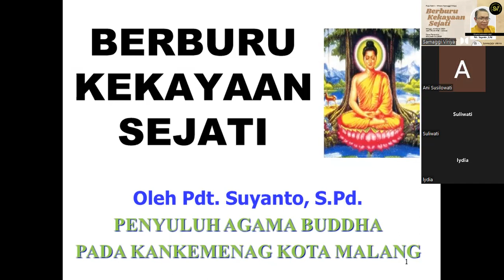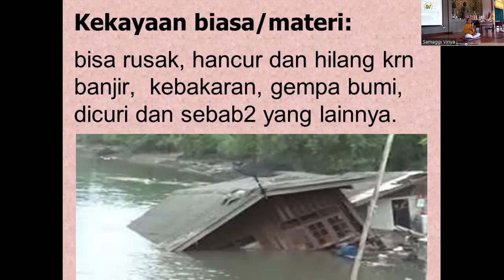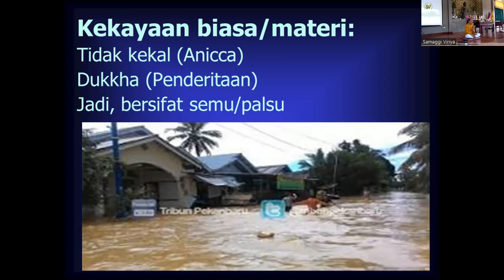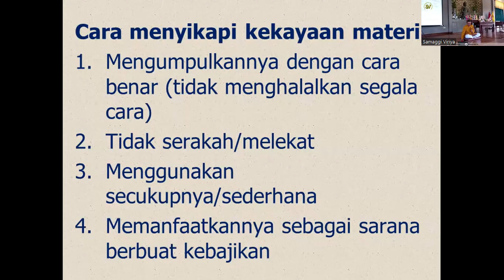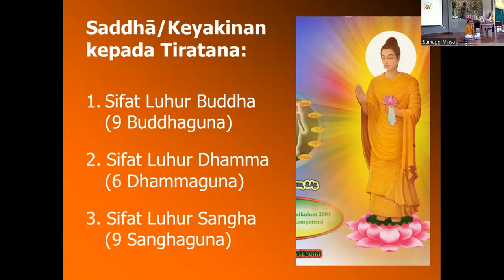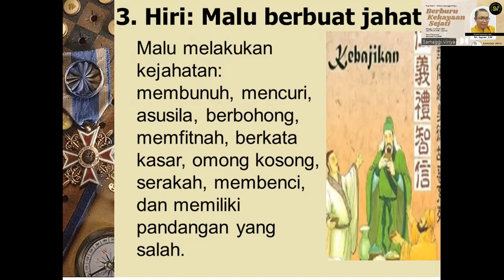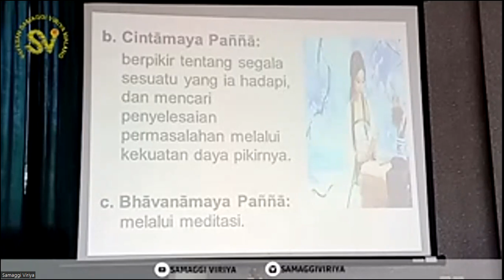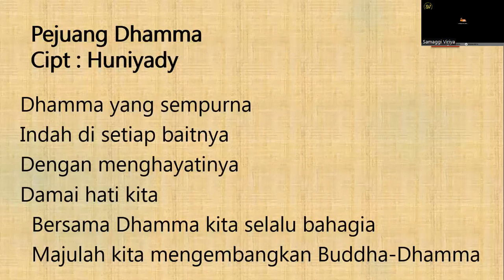Puja Bakti 12 Maret 2023 - Pdt. Suyanto, S.Pd.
"Berburu Kekayaan Sejati"